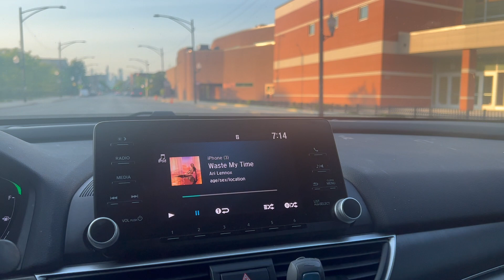Days in my life + shopping + school + work